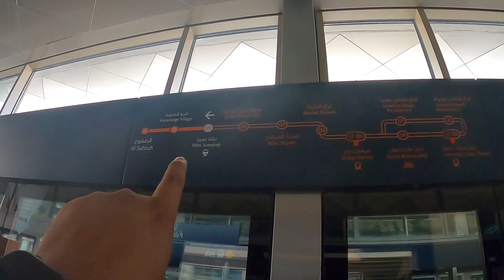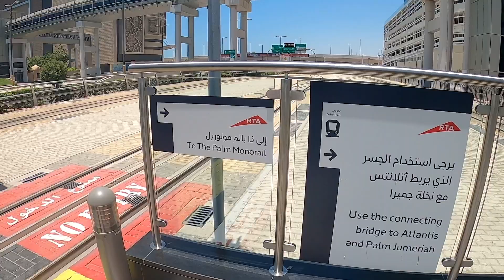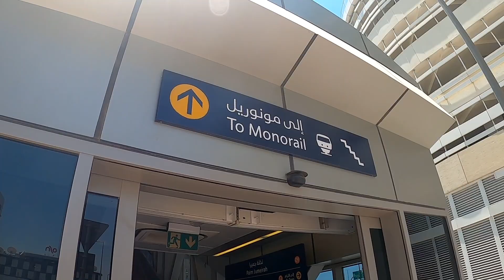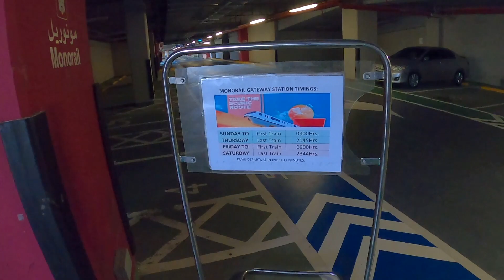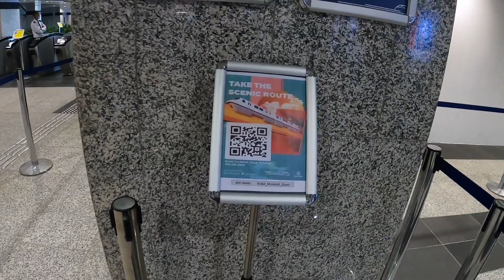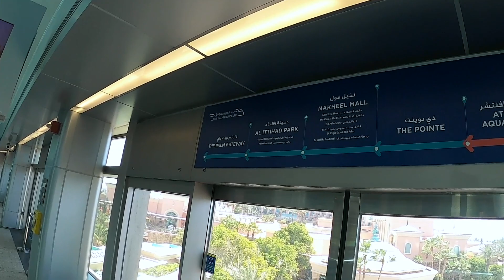Discovering Paradise: An Unforgettable Expedition To Palm Jumeirah Island 🌴🏖️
In this Video, you will see the paradise in Dubai - Palm Jumeirah Island and Palm Atlantis Hotel.

I have shared the complete information in Telugu.

I’M VERY ACTIVE ON SOCIAL MEDIA SO LET’S CHAT THERE!

▸ Maono Microphone
▸ Manfrotto Mini Tripod
▸ Amazonbasics light weight tripod
▸ Joby GorillaPod